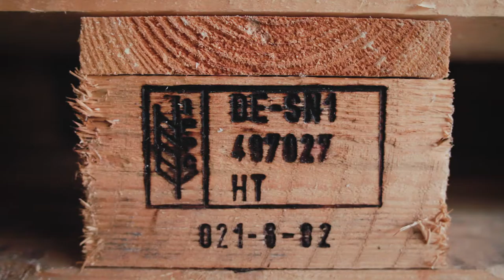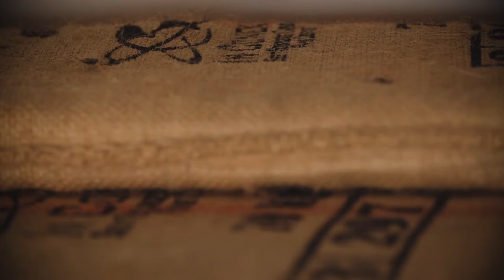Make Industrial Furniture from Scaffold, Pallets and other Repurposed Building Materials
Innovative interior designer and maker - Woody from Rat and Pallet - talks about how he began making cool and unique DIY furniture from pallets, scaffold and other building materials when renovating his house.  He discusses how discarded items found in waste skips can be recycled and repurposed to build original, robust furniture that will last a lifetime.

On this channel you will also find instructional videos on how to make repurposed DIY furniture and shelves from easy-to-follow plans using simple tools. Also tips, reviews and build advice for creating an industrial style interior in your home, office, shop or exhibition/display space.

Inspirational industrial furniture ideas and DIY infographics to pin

Designs, component and cutting lists of my top selling furniture to download

Information on Rat and Pallet Designs

Photos of the workshop and other top DIY makers and their ideas

Everyday chat and updates from the world of Rat and Pallet

Paste this into your blog or post for some exciting content